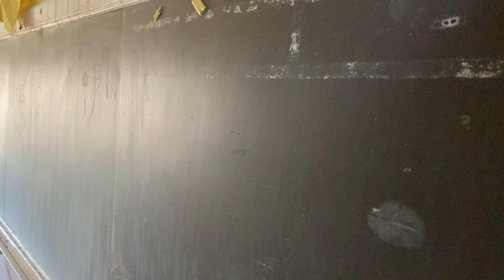abandoned classroom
huge abanoned school classroom